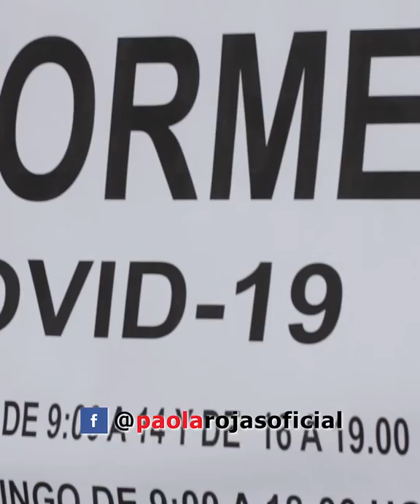Aquí las Noticias